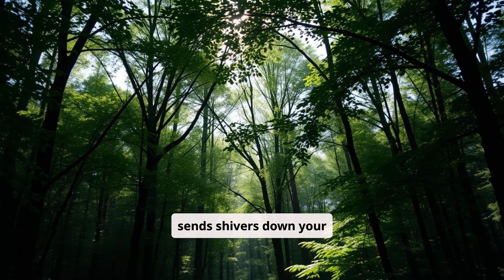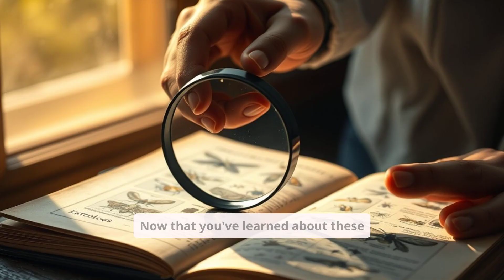All About Japanese Giant Hornets: The Swarm That Melts Flesh